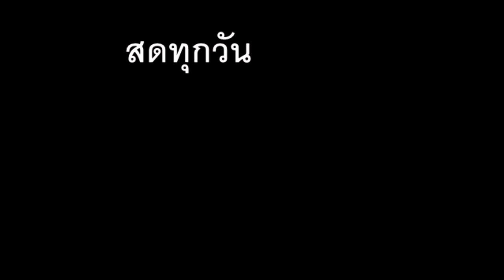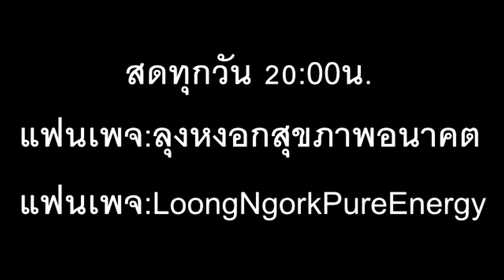จุดเกิดกับดับมันอยู่ในที่เดียวกัน หน้าตาเป็นอย่างไรอังคารที่04/08สค./2563